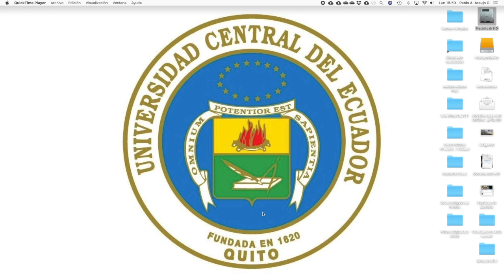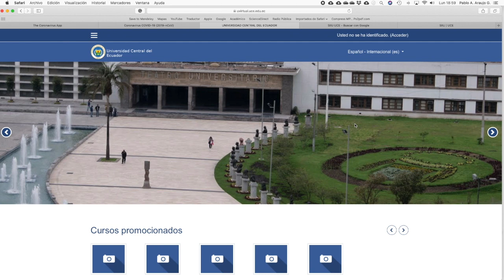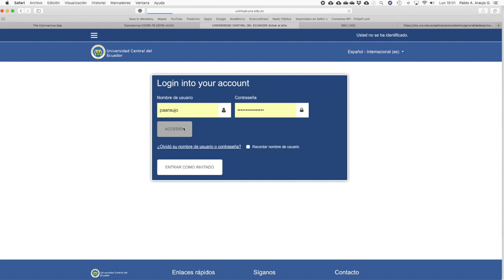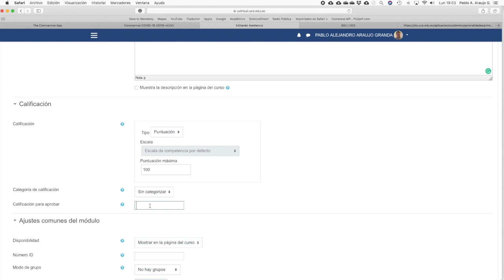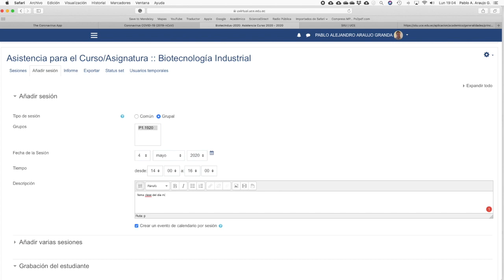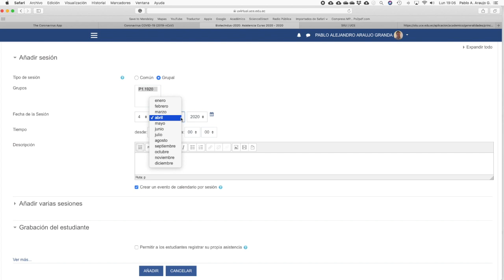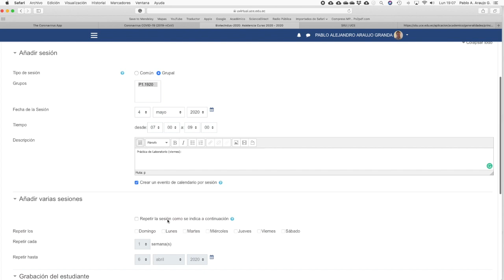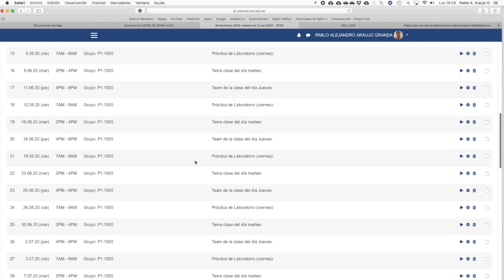Video7. ¿cómo configurar el módulo asistencia en Moodle?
Se muestra como se configura el módulo de asistencias en Moodle y se toma de ejemplo el campus virtual de la Universidad Central del Ecuador.